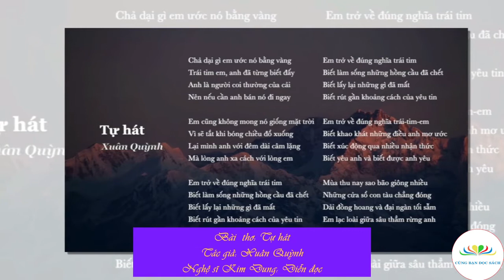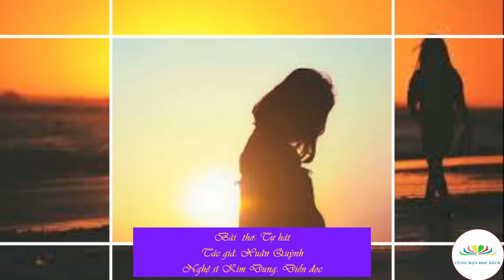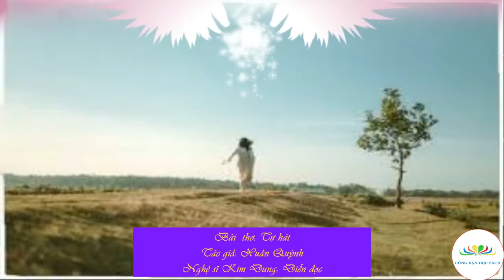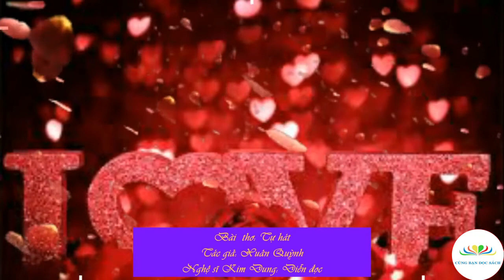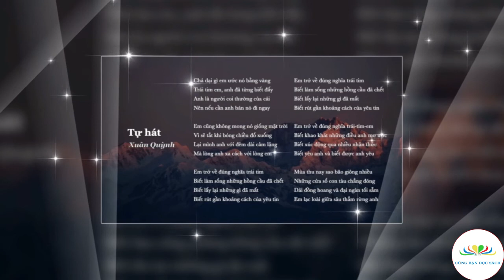ĐỌC SÁCH CÙNG BẠN | Bài thơ - Tự hát - Xuân Quỳnh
Bài thơ: Tự hát
Tác giả: Xuân Quỳnh
Nghệ sĩ ưu tú Kim Dung: Diễn đọc
Thực hiện: Cùng Bạn Đọc Sách